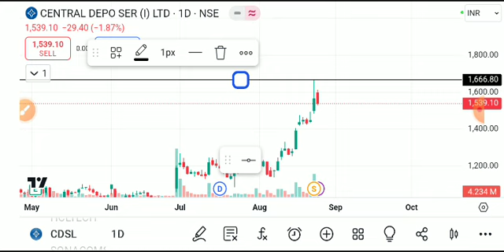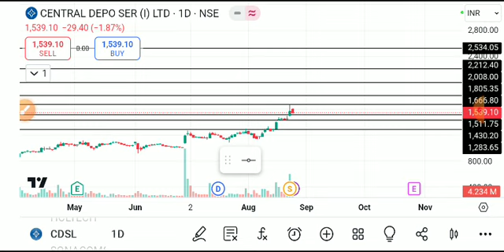cdsl share news today, cdsl share analysis, cdsl share target